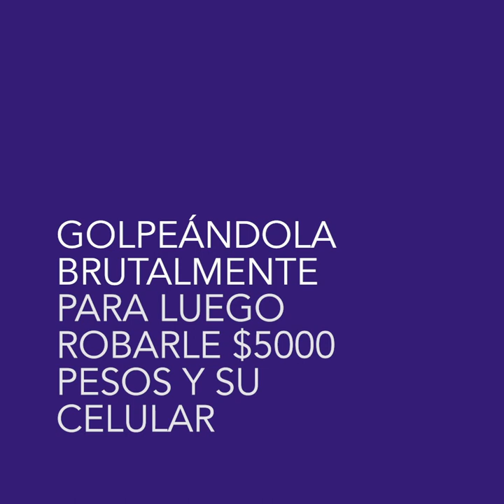8M - Facultad de Filosofía y Humanidades de la Universidad de Chile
Margarita Ancacoy Huircan (40 años) fue brutalmente asesinada el lunes 18 de junio del 2018, a eso de la 5:20 de la mañana. El crimen, cometido por 5 hombres, quienes a palos la mataron para luego robarle $5000 pesos y su celular, se produjo a pocos metros de su lugar de trabajo.Margarita trabajaba en la Universidad de Chile desde el 2013, realizando labores de aseo en la Facultad de Ingeniería.

El año 2014, y gracias a la presión de las/os estudiantes de la Facultad, Margarita dejó de ser una trabajadora subcontratada de la empresa y paso a ser una funcionaria con contrato.

En ese momento, la Facultad estableció que el ingreso de las funcionarias que realizaban labores de aseo debía adelantarse a las 5:30 de la mañana, sin poner a disposición de las trabajadoras ningún medio de transporte que las acercara a su lugar de trabajo.

En este 8 de marzo, las mujeres de la Facultad de Filosofía y Humanidades de la Universidad de Chile realizamos un minuto de silencio en memoria de Margarita.

8 de marzo, Día internacional de la mujer